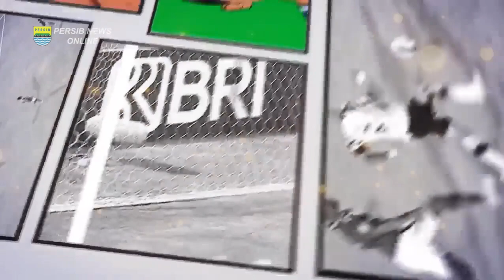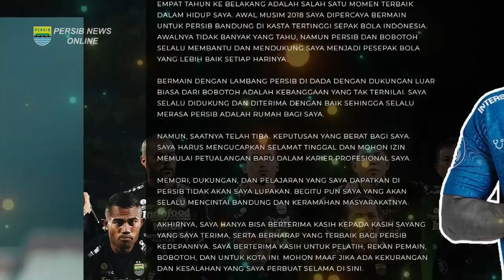BERITA PERSIB | WILUJENG SUMPING CIRO ALVES , HATUR NUHUN ARDI IDRUS . 13 APRIL 2022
Update Berita Persib Bandung 13 APRIL 2022💙
Thanks to: Official BRI Liga1Match 2021 & Indosiar/Vidio.com
►►► Tonton Semua Cuplikan Pertandingan BRI Liga 1 2021 & Piala Menpora 2021 Di Channel
►►►Tonton Semua Streaming Pertandingan BRI Liga 1 2021 Di
Sumber NARASI Di ambil Dari Artikel : Bola.com,Tribun Jabar,Kompas.com,Republik bobotoh,Indosport.com,BOBOTOH ID Simamaung.com,TribunWow.com Potensibandung.com Dll